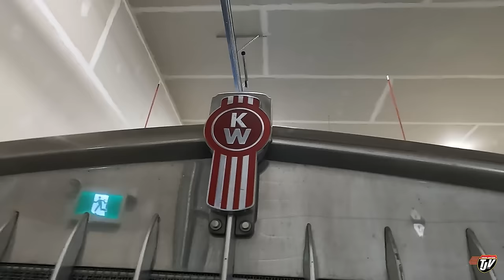NEW TARPS!!! | My Trucking Life | Vlog #3028